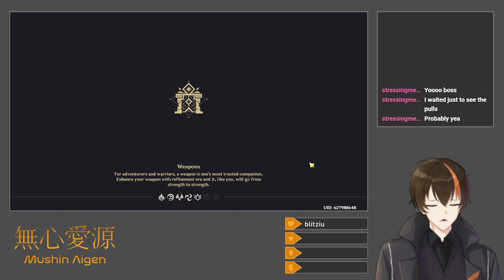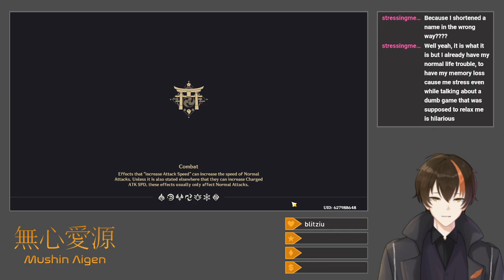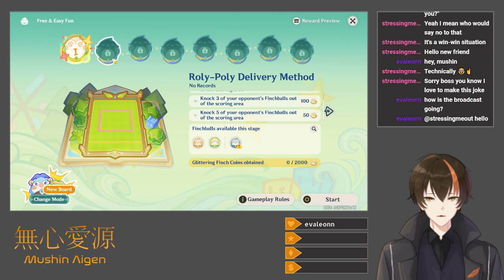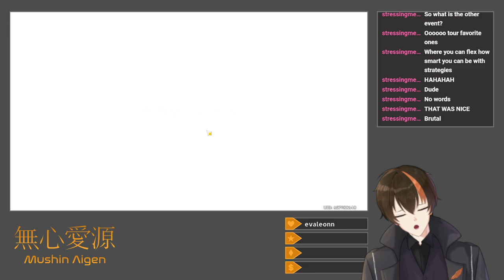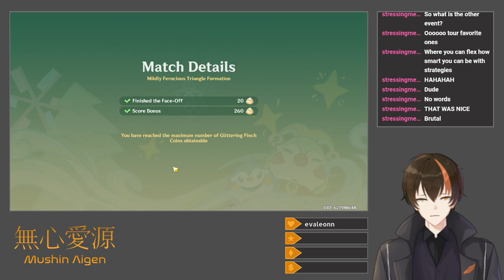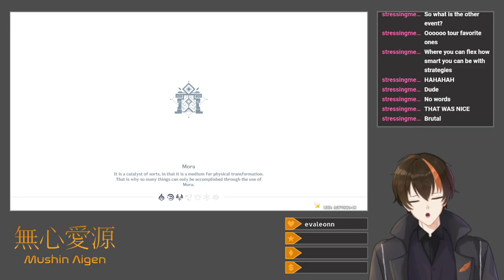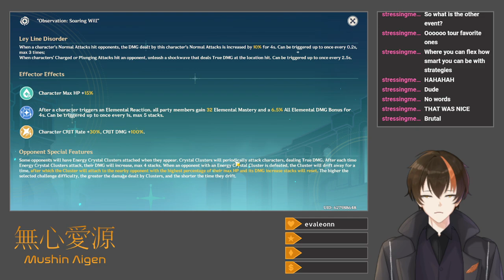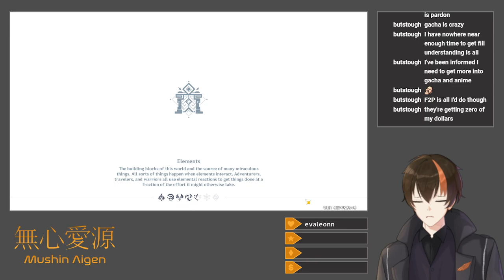[Genshin Impact #153] Bing-Bang Finchball + Energy Amplifier: Lemma (Emilie Rolls + Two Events)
After successfully obtaining and leveling (with pre-farmed materials) Emilie, I play through the Bing-Bang Finchball shuffleboard event, wherein I get beaten in PVP after handily clearing all of the single-player puzzle challenges, and the Energy Amplifier: Lemma combat event, which encourages you to use 12 different characters to make 3 different teams.  In the second, I actually manage to use Emilie herself, where she does quite well.

Title: Emilie Rolls + Two Events
Category: Genshin Impact
Date: August 17, 2024
Platform: Twitch